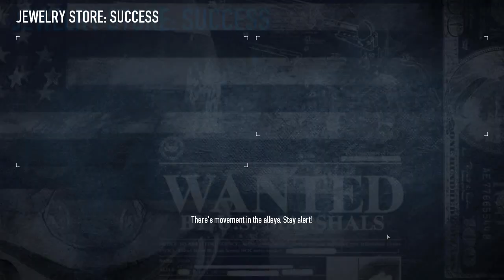Payday 2 Gameplay part 2 (Bank Heist Mission)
I'm still figuring out how to play the missions and the strategy to it so that I can help my friends once they are online :) For now I will train with the AI to get to know more about the different maps.